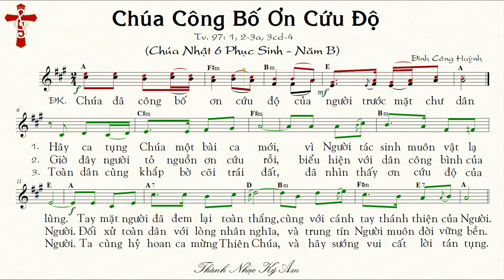(bè TENOR) THÁNH VỊNH 97 Chúa Nhật 6 Phục Sinh năm B Đinh Công Huỳnh Thánh Nhạc Ký Âm TnkaBPS6dchT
THÁNH VỊNH ĐÁP CA Đinh Công Huỳnh
TỰA BẢN NHẠC: THÁNH VỊNH Đáp Ca 97 Chúa Nhật 6 Phục Sinh năm B Đinh Công Huỳnh (bè Đệm TENOR)
MÃ TÌM KIẾM TRÊN GOOGLE, YAHOO. : TnkaBPS6dchT
LỜI HÁT: CHÚA CÔNG BỐ ƠN CỨU ĐỘ Thánh Vịnh 97 Chúa Nhật 6 Phục Sinh năm B Đinh Công Huỳnh
ĐK. Chúa đã công bố ơn cứu độ của người trước mặt chư dãn.
1. Hãy ca tụng Chúa một bài ca mới, vì Người tác sinh muôn vật lạ lùng. Tay mặt người đã đem lại toàn thắng, cùng với cánh tay thánh thiện của Người.
2. Giờ đây người tỏ nguồn ơn cứu rỗi, biểu hiện với dân công bình của Người. Đối xử toàn dân với lòng nhân nghĩa, và trung tín Người muôn đời vững bền.
3. Toàn dân cùng khắp bờ cõi trái đất, đã nhìn thấy ơn cứu độ của Người. Ta cùng hỷ hoan ca mừng Thiên Chúa, và hãy sướng vui cất lời tán tụng.
Al- le- lu- ia! Al- le- lu- ia! Al- le- lu- ia! Al- le- lu- ia! Chúa phán: "Nếu ai yêu mến Thầy thì sẽ giữ lời Thầy luôn, và Cha Thầy sẽ yêu mến người ấy, và Chúng Ta đến ở trong người ấy". Al- le- lu- ia!